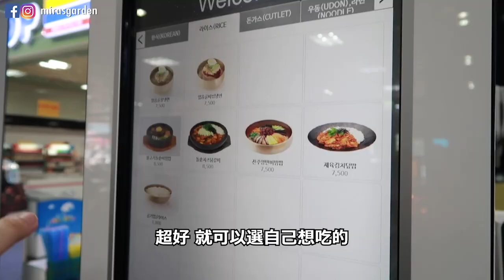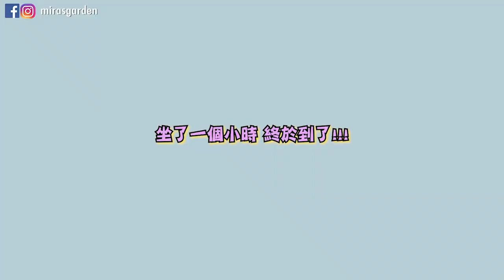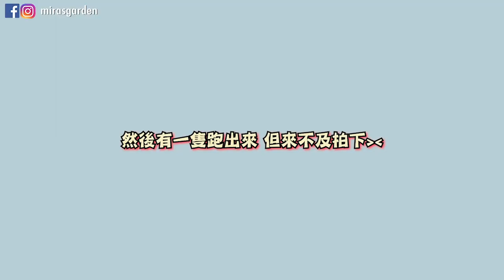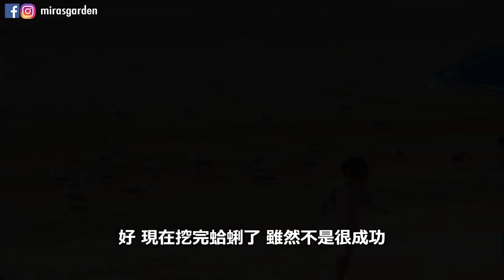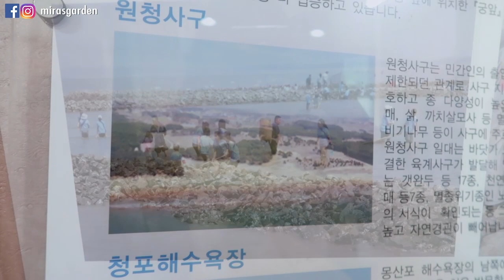[Mira旅行] 我想帶大家遠離煩囂....跟我去韓國旅行吧 | Mira 咪拉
想跟我去一天韓國旅行去忘記暫時的煩惱的話
歡迎參加 Mira 的一天團！

這次Mira跟富有旅遊經驗的旅行社合辦這次的一天團活動，行程全部由Mira為大家特別打造，希望大家有開心愉快的一天。

因為希望這次的行程可以和大家有更多互動的機會
除了精心準備了小遊戲和大家同樂！

這是Mira是第一次舉辦類似活動，如有不足，請多多包涵。

🇰🇷《韓國懶人包》
🇰🇷《韓文教室》
💄《美妝BUY & BYE》
🍗《ASMR》
🍿《便利店開箱》
📖 [韓國大學Tour]
🎁 [淘寶開箱]
🇰🇷 [全韓文Vlog]
🇰🇷[韓國日常]